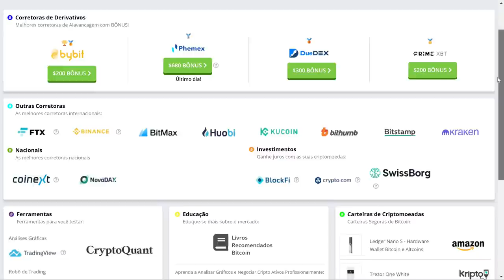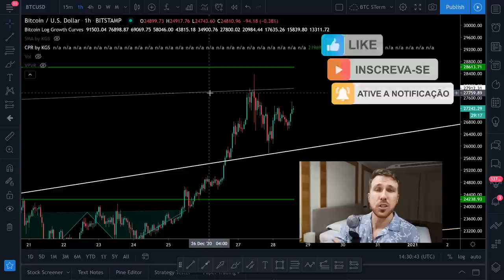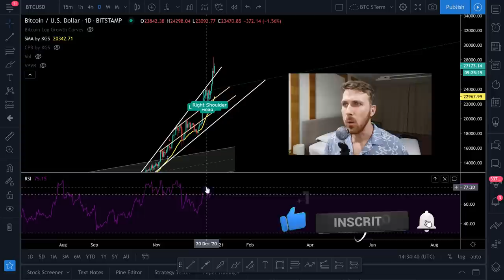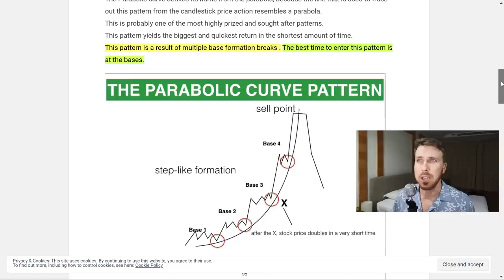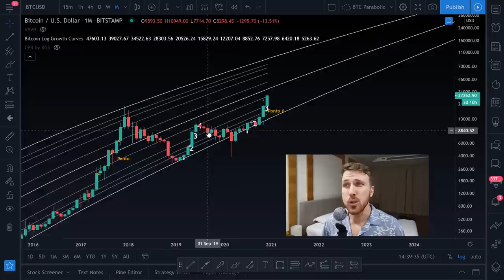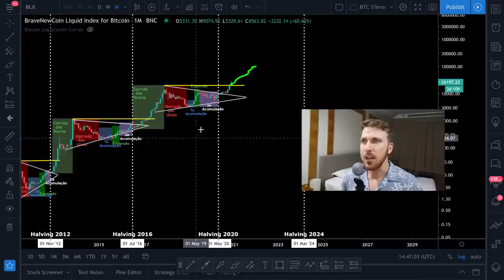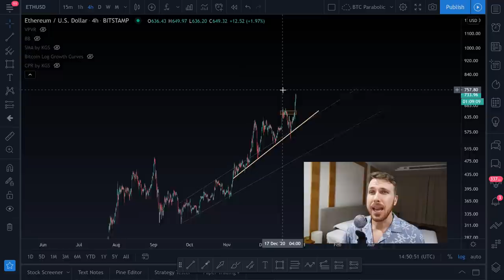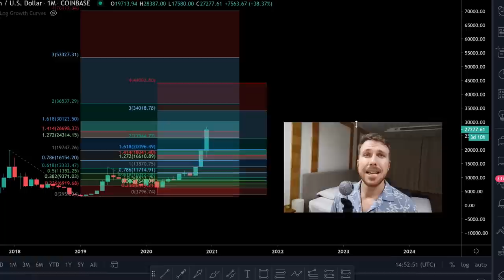CHOCANTE!! GRÁFICOS DO BITCOIN MOSTRAM $35'000!! [Mas não vai ser tão fácil...]